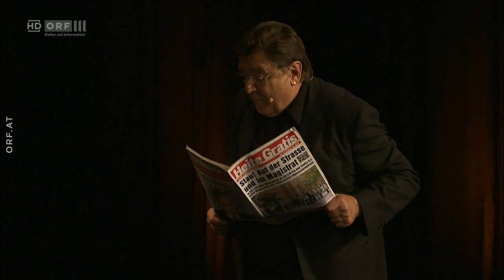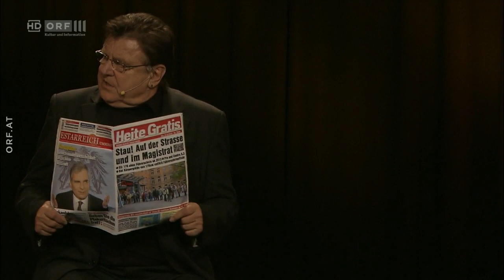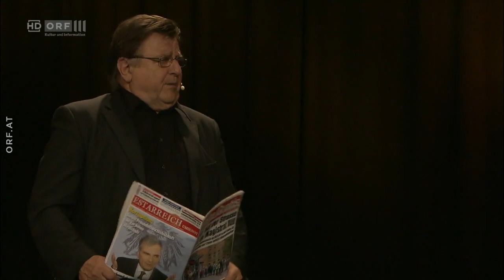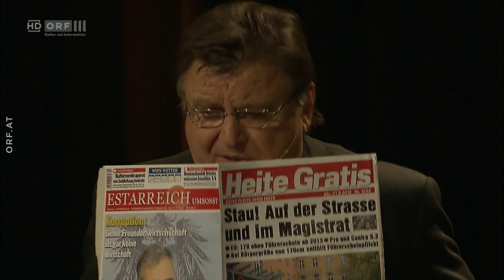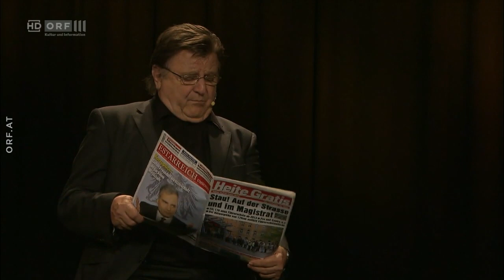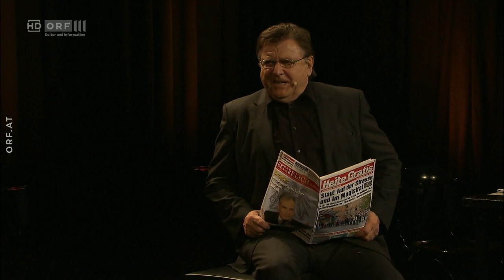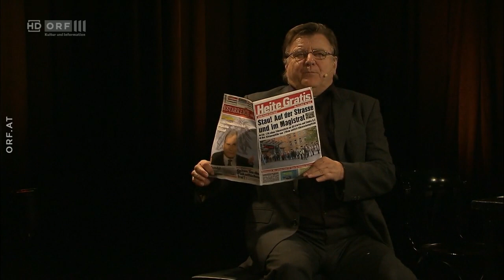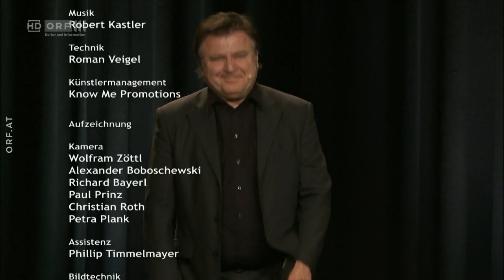Lukas Resetarits - Unruhestand (2/2)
Obwohl er sein gesetzliches Pensionseintrittsalter bereits
erreicht hat, weigert sich Lukas Resetarits, in den Ruhestand
zu gehen. Seine Empörung ist ungebrochen und sein Zorn raucht
- er selbst nicht mehr. Wovor schützt ein Rettungsschirm? Vor
dem Aufprall oder vor dem Regen? Wer steigt auf die
Schuldenbremse und wer wird ausgebremst?

Sender:      ORF
Thema:       Lukas Resetarits

Titel:       Lukas Resetarits - Unruhestand (2/2)

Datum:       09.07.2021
Zeit:        23:25:00